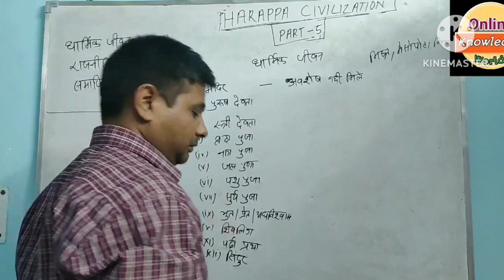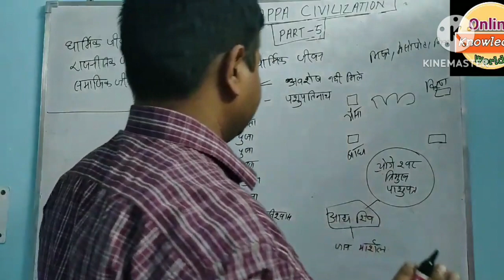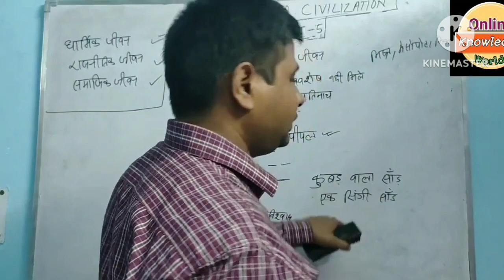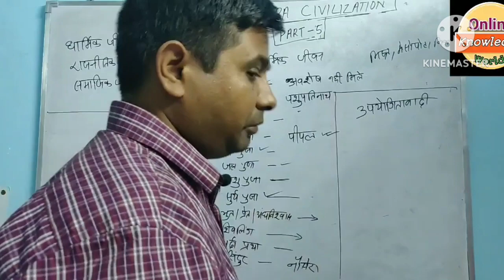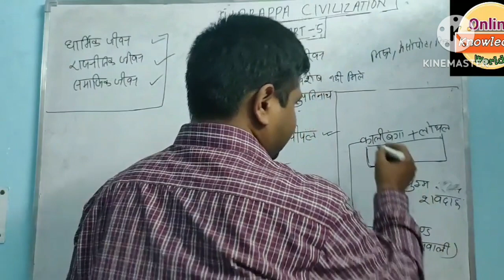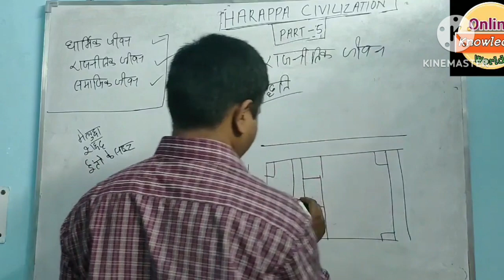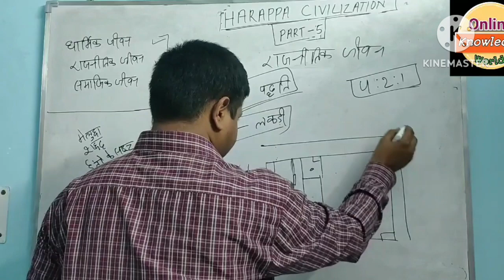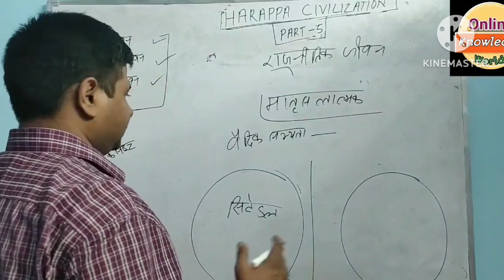सिंधु घाटी सभ्यता के धार्मिक एवं राजनीतिक जीवन | Religious & Political System Of Indus civilization